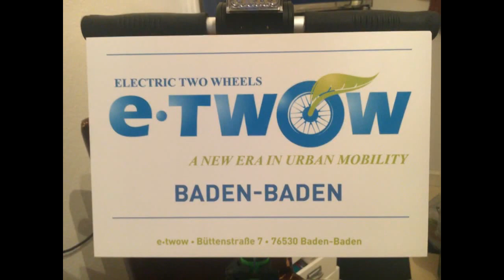Best Elektrourban24 By E-twow ep.3 Offenburg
Think Green Think E-twow

*E-twow Electric Scooter is an unique vehicle that combines special technologies like KERS with the most important features for its range, making it ecological, economical, comfortable, relaxing, practical and fun.*

Discover the E TWOW experience!